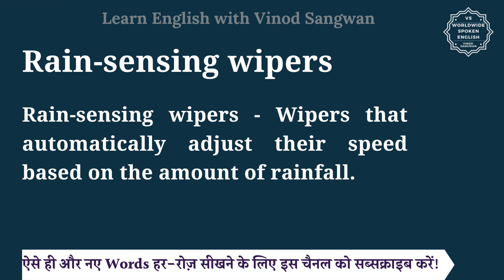Rain sensing wipers meaning in Hindi | Rain sensing wipers ka matlab kya hota hai | cars vocabulary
इस वीडियो में आप Rain-sensing wipers का हिंदी में मतलब समझेंगे और साथ में Rain-sensing wipers का pronunciation भी सीखेंगें यानि की आप Rain-sensing wipers के अर्थ के साथ साथ ये भी सीखेंगें की Rain-sensing wipers को कैसे बोले या Rain-sensing wipers को बोलने का सही तरीका क्या है |

तो बस एक मिनट में सीखिए Rain-sensing wipers को|
Let’s learn Hindi Meaning of Rain-sensing wipers in detail.

Rain-sensing wipers का हिंदी में अर्थ होता है
Rain-sensing wipers - Wipers that automatically adjust their speed based on the amount of rainfall.

Rain-sensing wipers को इन उदाहरणों से और अच्छे से समझ सकते हैं